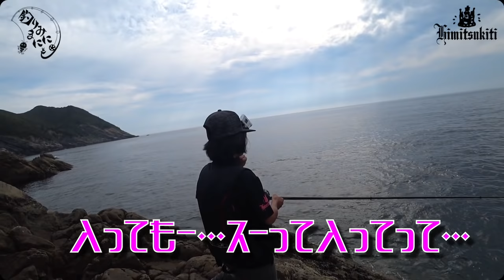Vol.36 磯釣りの聖地で梅雨グレを狙う！ 磯釣り聖地★五島列島編 2nd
瀬渡し船【海輝】で磯釣りの聖地、五島列島に遠征してきました。
佐々木は遠投カゴ、JUNYAは足元を太仕掛けでフカセ釣りで夜グロを狙います。